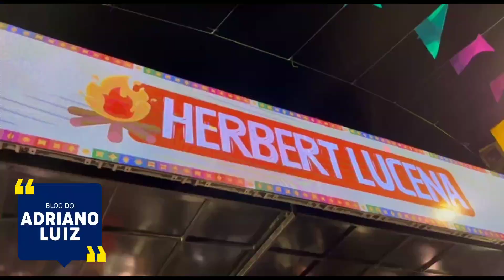HERBERT LUCENA NO SÃO JOÃO NA ROÇA NA VILA PELADAS EM CARUARU - 18/05/2024